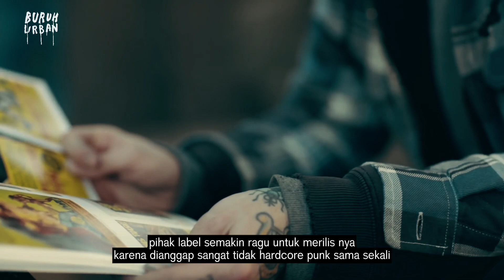HARDCORE BERINGAS ALA CONVERGE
Pasca merilis album jane doe, converge menjadi band yang paling berpengaruh dalam perkembangan hardcore punk modern.
Lalu apa yang membuat album jane doe milik converge ini menarik?
Tonton full video nya ya brodie